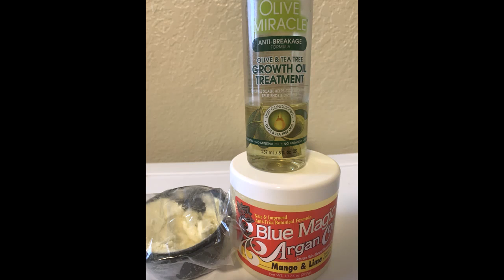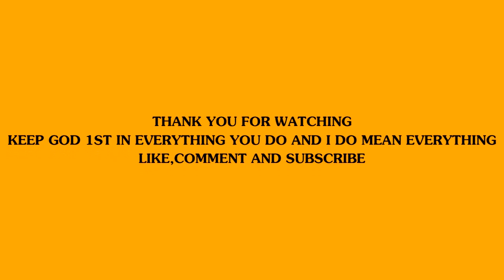I USED BLUE MAGIC ON MY TWIST AND THIS HAPPENED...I AM SHOOK!!!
I WILL BE DOCUMENTING MY NATURAL HAIR JOURNEY ON YOU-TUBE AND I WILL UPLOAD AT LEAST 3 VIDEO'S PER WEEK. I AM A BREAST CANCER SURVIVOR THAT HAS LOST ALL OF MY HAIR FROM 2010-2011 AND LOST SIGHT OF HOW IMPORTANT HAIR IS. I RELAXED AND CUT MY HAIR UNTIL 2018, WHEN I STARTED MY JOURNEY AND REALIZED THAT HAIR IS A GIFT FROM GOD.